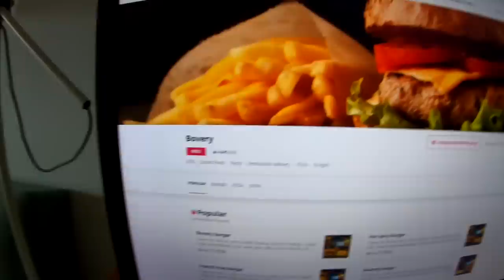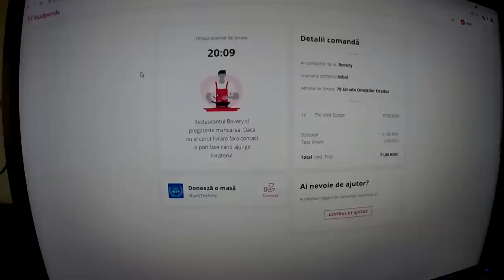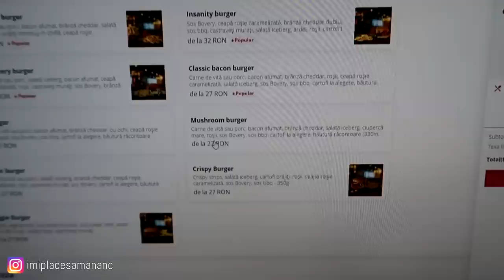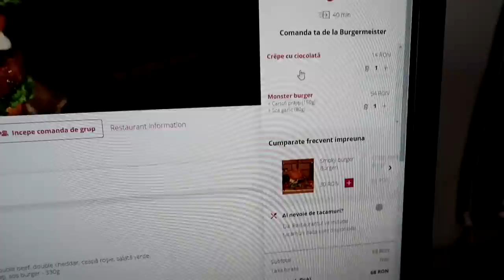CEL MAI SCUMP BURGER DIN ORADEA: 65 LEI